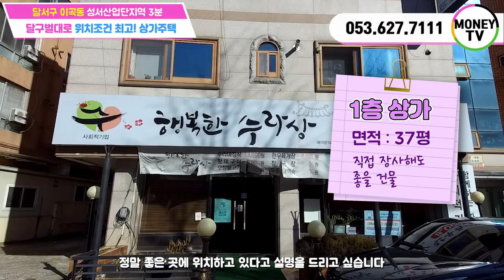♥머니TV[대구원룸매매] 달서구 이곡동, 달구벌대로 바로 옆, 성서산업단지역 3분거리 상가주택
◎ 대지면적 : 326 ㎡
◎ 연면적    :  494.51 ㎡
◎ 건축물 주용도 :  근린생활시설, 다가주택
◎ 거래형태 : 매매
◎ 층 수   :  4층
◎ 주 차   :  4대
◎ 승강기   :  없음

● 가구구성 : 상가1, 원룸 5, 쓰리룸5, 주인세대 (총 12가구)
● 방/욕실(개수) :  18/13
● 사용승인일자 : 2002년 5월 31일
● 방향 : 남향 (주출입구 기준)

◆ 총월세 :   440 만원
◆ 월이자 :   158 만원
◆ 순수입 :   283 만원
▶ 대구 달서구 이곡동 575-14 ◀

▣ 상호명 : 부동산 넘버원1 공인중개사 사무소
▣ 주소 : 대구 남구 대명동 781-8번지 1층
▣ 대표 공인중개사 : 沈民貞
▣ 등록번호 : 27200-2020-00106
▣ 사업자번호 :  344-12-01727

회사원 PNG: 588ku